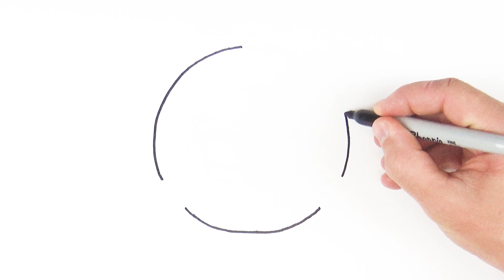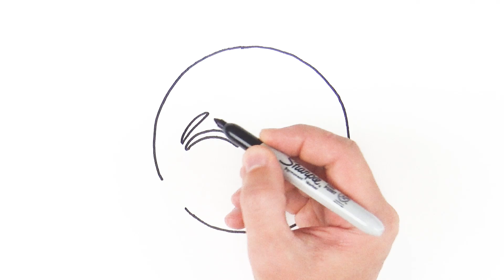How to Draw Emoji Laughing Face with Tears of Joy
Draw with me Emoji laughing face with tears of joy and learn how to draw emoji with colored pencils. It's very easy tutorial, only follow me step by step, if you need more time, you can make pause.

I use a black marker to show the picture better, but it will be easier to begin drawing with a pencil, so that you can correct it with an eraser. Then the drawing is ready, you outline it with a black marker. Then color it with pencils.

THANKS)))